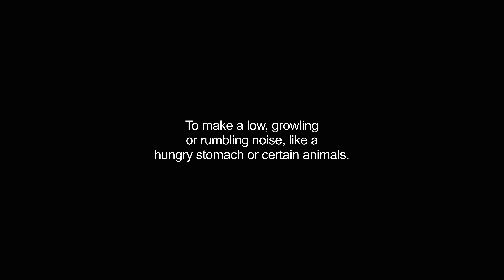grumbling video Dictionary meaning and pronunciation